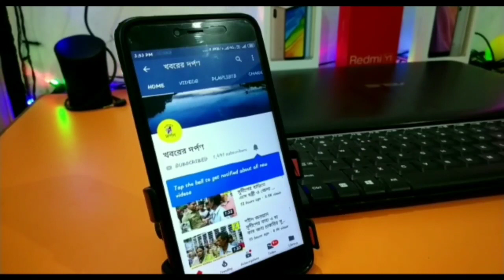ঈদ-উল-ফিতর উপলক্ষে ইমামদের সংবর্ধনা জ্ঞাপন করলেন বিধায়ক ডঃ মানিক ভট্টাচার্য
Bangla News# Tmc#